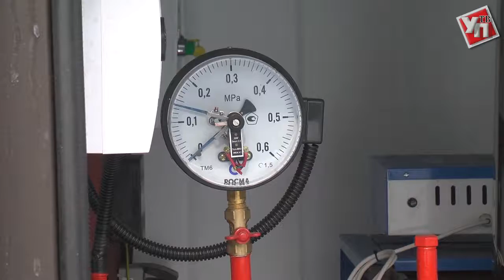В Карсунском районе станет теплее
В рабочем посёлке Языково продолжается модернизация системы теплоснабжения.